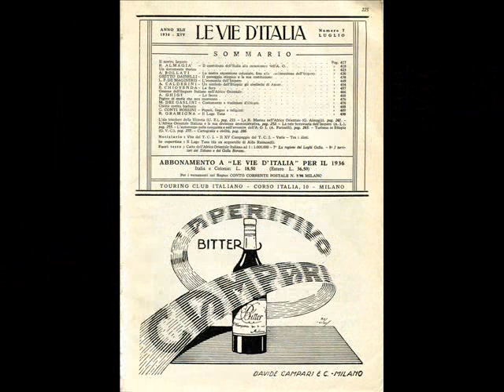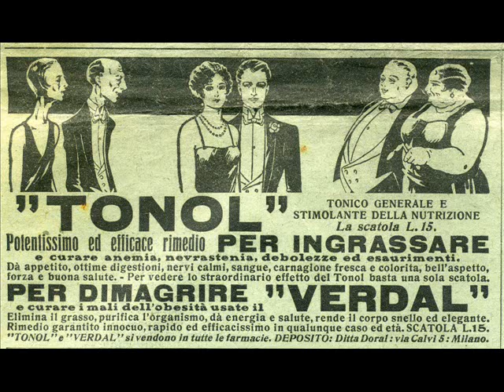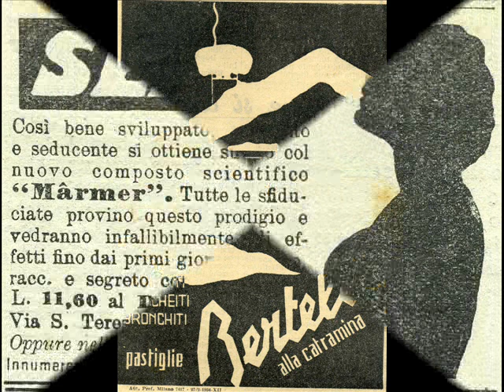Mille lire al mese-Gilberto Mazzi-Mario Algozzino-Pubbl.anni '30 2° Vol.-Cari Ricordi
Pubblicità anni '30 2° volume, con la colonna sonora di "Mille lire al mese" cantata da Gilberto Mazzi